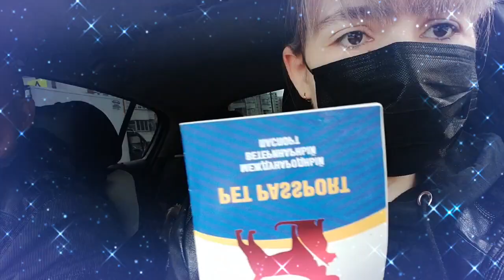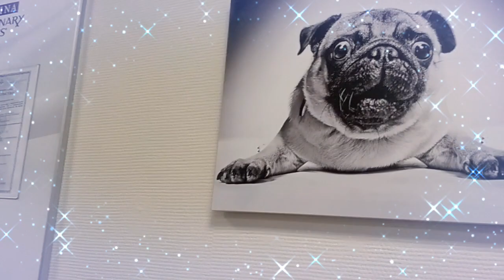"В ВЕТКЛИНИКЕ"... ИСПУГАЛСЯ?